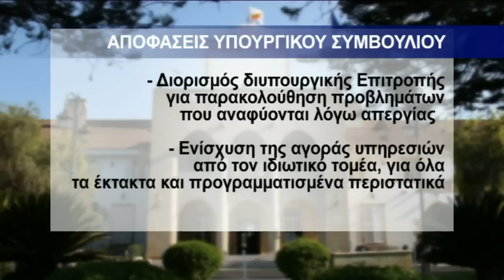ΠτΔ: Τελεσίγραφο 24 ωρών στην ΠΑΣΥΝΟ να προσέλθει σε διάλογο